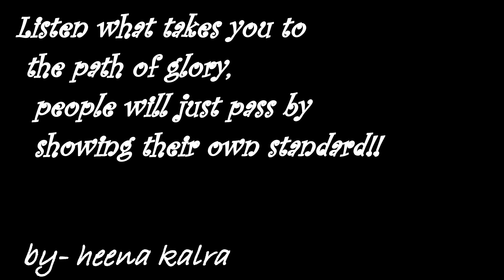DEMOTIVATED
A MOTIVATIONAL STORY BY - DW PHOTOGRAPHY